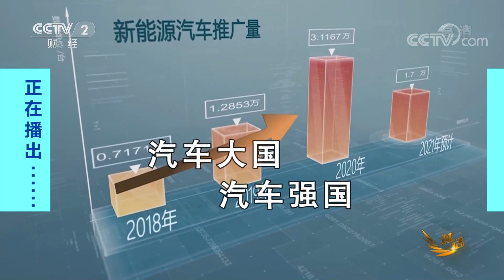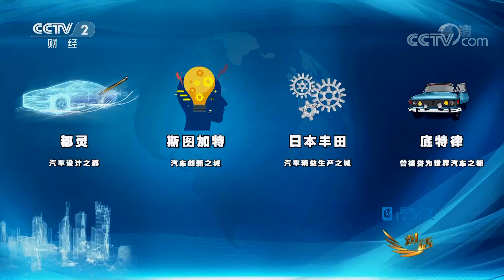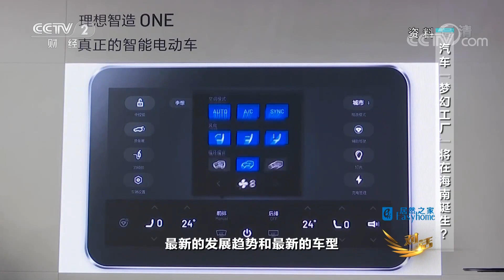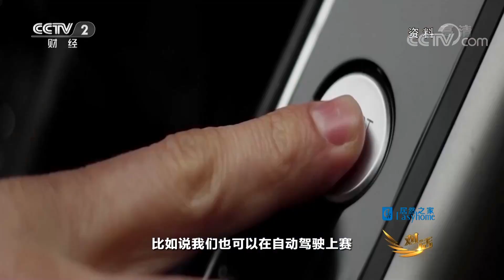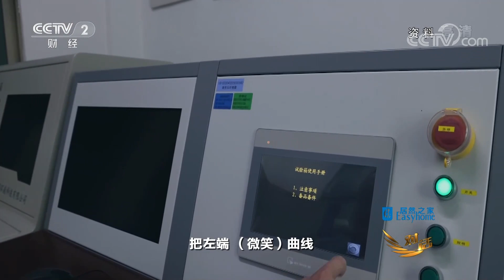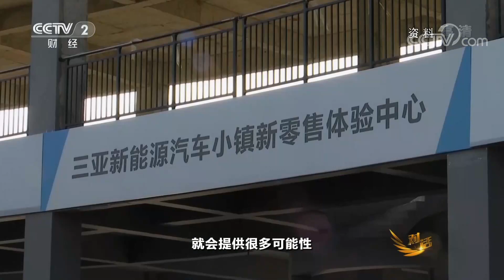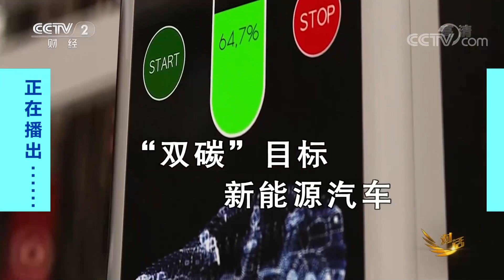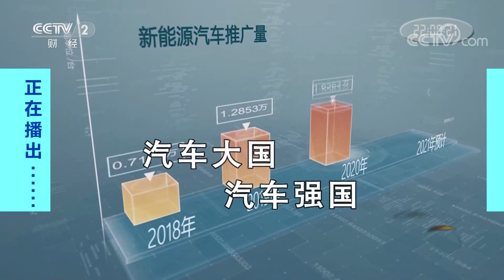“双碳”目标之下，新能源汽车的未来酝酿着怎样的机遇与挑战？「对话」20210925 | CCTV财经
本期节目主要内容：
 “双碳”目标之下，新能源汽车将面临什么样的变局？汽车发展进入新时代，汽车新城建设引世界瞩目，而面对新能源车的冲击，传统燃油车企业又将何去何从？本期《对话》邀请到全国政协副主席、中国科协主席万钢，中国第一汽车集团有限公司董事、党委副书记王国强和海南省人民政府省长冯飞三位嘉宾一起聚焦碳中和时代的新能源汽车机遇。